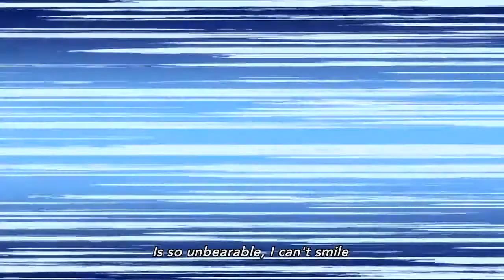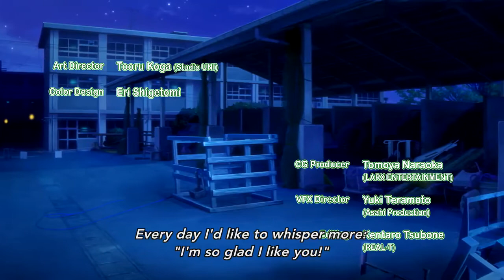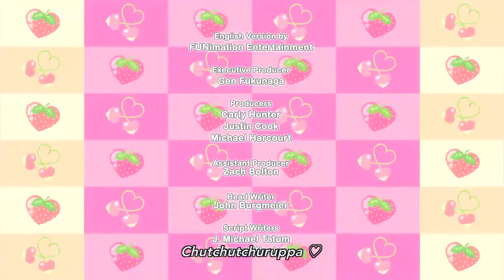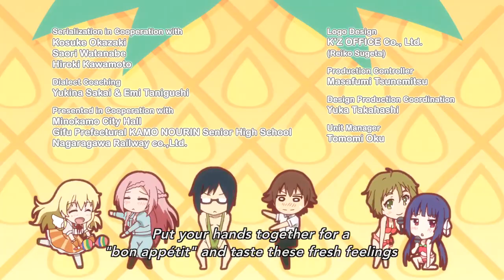No Rin Episode 7 English Dubbed! HD